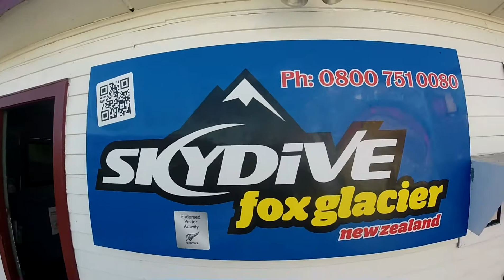Fox glacier skydive